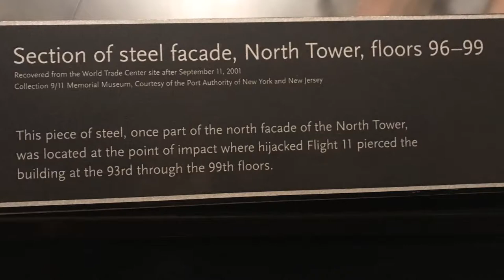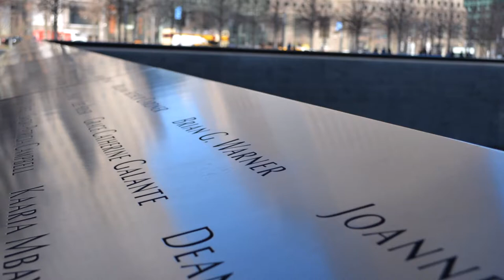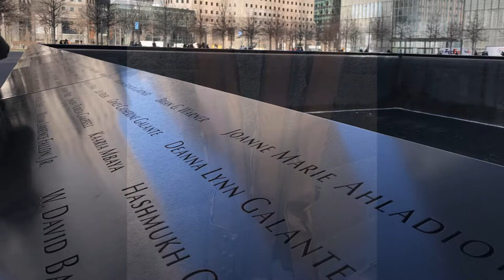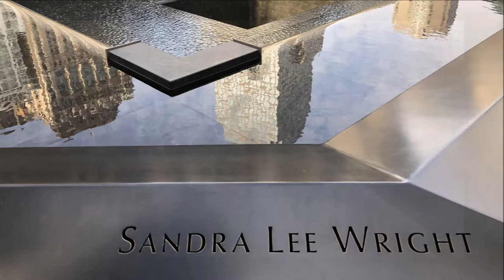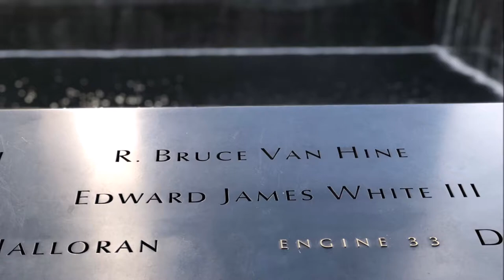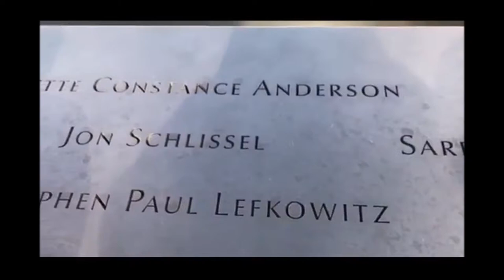2018 Preble Band Trip to NYC - 911 Memorial & Museum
The Green Bay Preble High School Band visited the 911 Memorial & Museum in New York in March of 2018. This is a slideshow comprised of pictures and video taken by students, faculty, and parents during the visit.